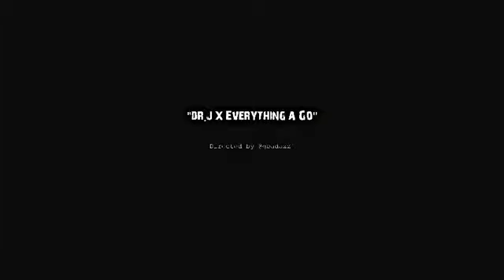Lil Rip x Dr J (Prod. Nino Day)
RqR artist Lil Rip